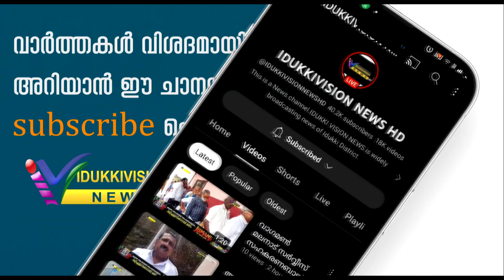രാമക്കല്‍മേട്ടില്‍ സൈറ്റ് എന്‍ജിനീയറെ ആക്രമിച്ച് പരിക്കേല്‍പ്പിച്ചതായ് പരാതി